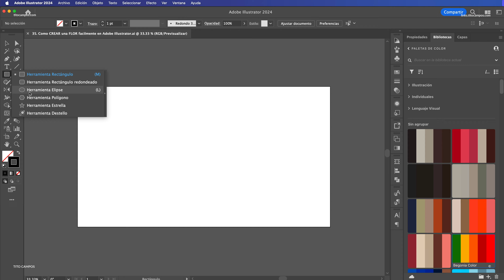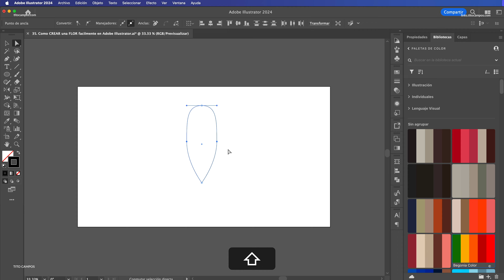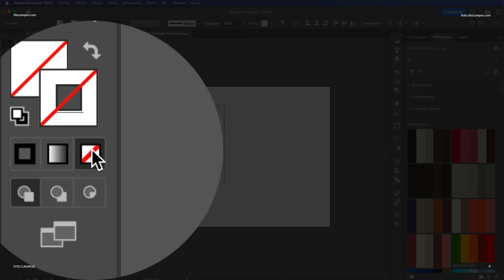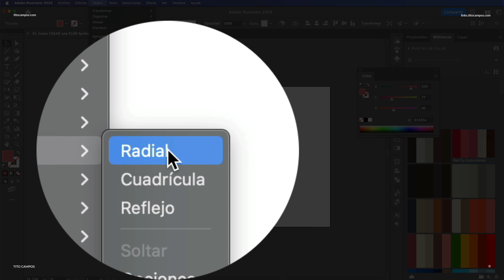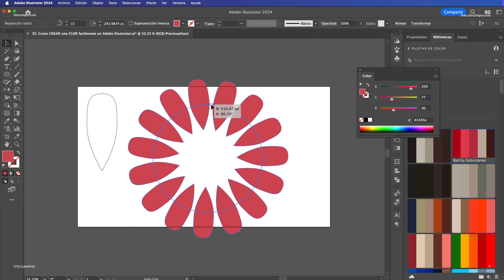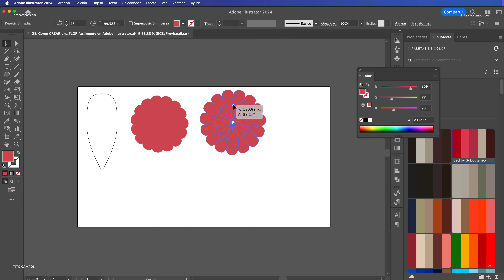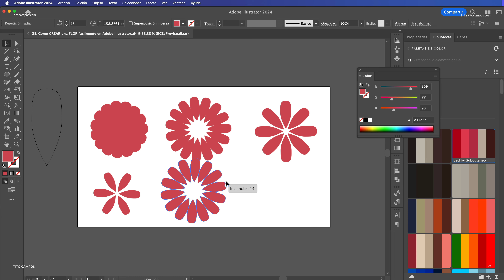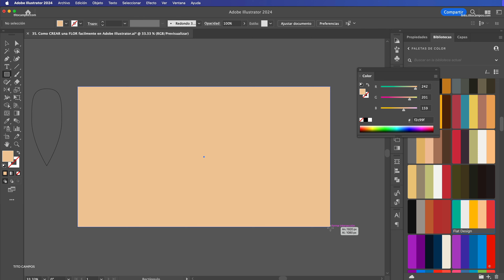🌼 Como CREAR una FLOR en Adobe Illustrator con la herramienta REPETICION RADIAL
En este tutorial se utiliza la herramienta repetición radial de Illustrator para crear fácilmente varias flores partiendo del mismo tipo de pétalo pero cambiando su apariencia por cantidad de instancias y proximidad al centro.

Es un tutorial fácil de seguir y rápido para lograr resultados interesantes y diferentes con cada versión.